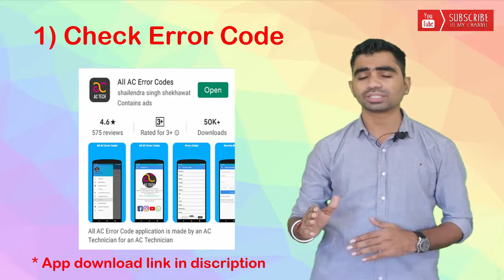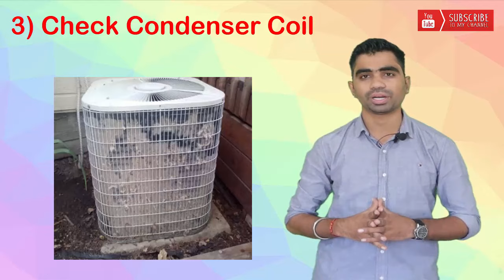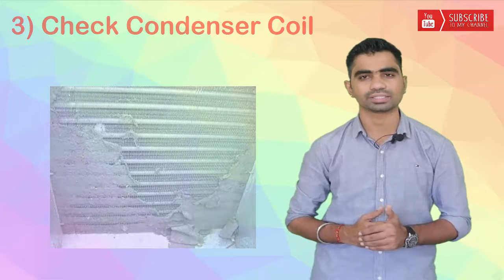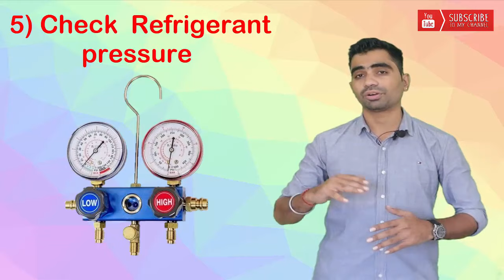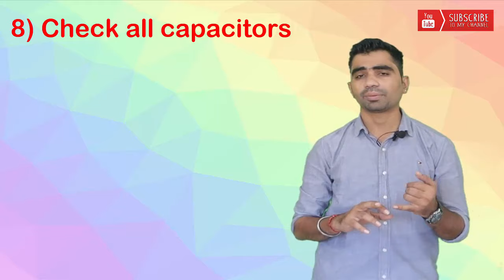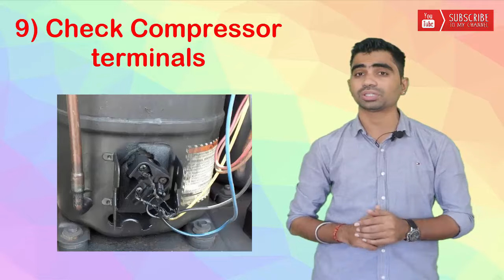AC में थोडी देर बाद कूलिंग क्यों बंध हो जाती है ? AC stops cooling after sometime?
AC stop cooling after some time

My accessories
Bluetooth Speaker
Drill Machine
Multi meter